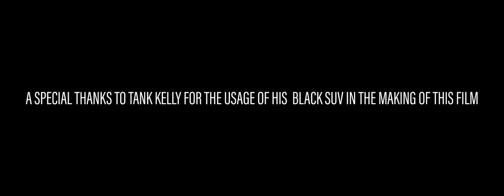Black SUV (Short Film)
Black SUV is a short film by CJ Walley
Produced by: GT Visionz Production, LLC
Directed | Edited by: Director GT
Sound by: Leon Boone
Score by: Jiggy Jay
MUA: Monica Acosta
Cast: Frankie Kosteczko, Laura Arten, Luis "Luigi Squeegee" Castillo, Aris Constant Vasquez Jr., Krystle Gladden, Richie Lou, Adrienne R. Williams

Filmed with the Panasonic Lumix GH4 4K Camera and a set of Canon L-Series EF Lenses.